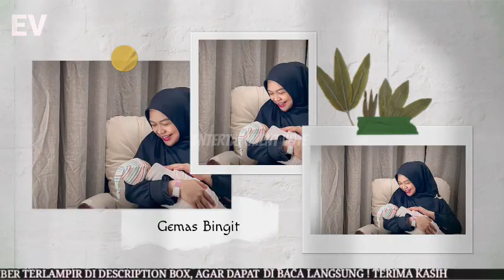10 Potret Wajah Baby Moana Anak Ria Ricis Bikin Gemas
Ini 10 Potret Wajah Baby Moana Anak Ria Ricis yang Bikin Gemas,

Ria Ricis kini menjadi seorang ibu. Hal ini setelah kelahiran anak pertama berjenis kelamin perempuan. Ria Ricis sudah memberi nama untuk sang anak yakni Cut Raifa Aramoana atau baby Moana. Ricis pun akhirnya menonton wajah sang buah hati. Ini potretnya yang lucu dan menggemaskan,

Potret terbaru Ria Ricis bersama sang anak, Baby Moana. Ricis akhirnya menjawab wajah sang anak.

Ria Ricis dan Teulu Ryan pun melaksanakan aqiqah untuk sang anak. Acara dihadiri oleh keluarga dan kerabat dekat.

Ria Ricis mengunggah foto-foto sang anak di instagram. Potretnya begitu lucu dan menggemaskan.

Moment Baby Moana saat dipijat di bagian wajah. Ricis mengabadikan momen tersebut dan mengunggahnya di instagram.

Potret baby Moana saat menjalani sesi foto. Tampak baby Moana sedang tidur bikin gemas.

Potret baby Moana saat jadi penyelamatan. Foto anak Ricis lucu banget.

Ada juga moment baby Moana mengenakan mukena. Ekspresinya begitu menggemaskan.

Potret baby Moana saat sedang tidur. Gaya 'santuy' mencuri perhatian.

Moment Ria Ricis mengajak baby Moana bermain. Ricis menikmati peran barunya sebagai seorang ibu.

Potret baby Moana sedang tertidur. Kehadiran Moana selalu membuat Ria Ricis dan Teuky Ryan tertawa.